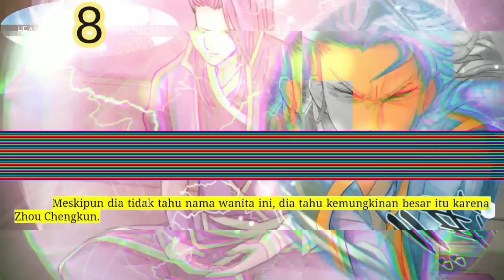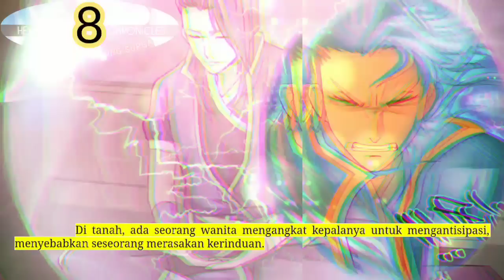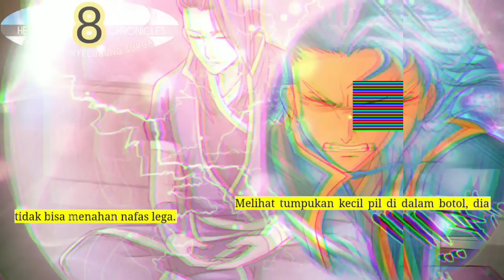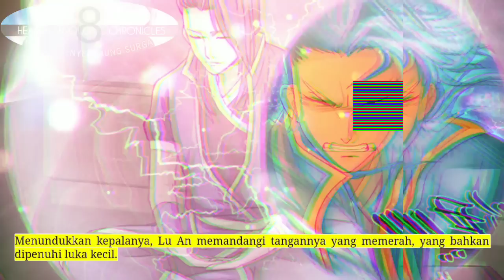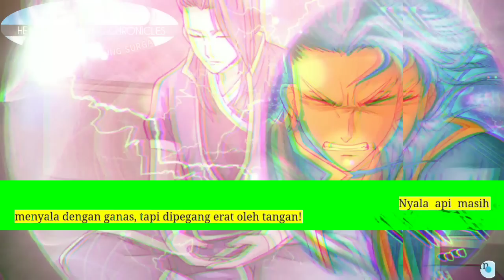Kronik Penyelubung Surga season 8